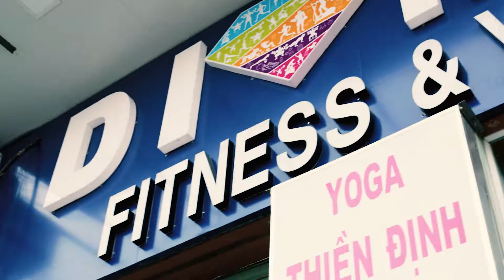TẬP GYM ĐỈNH CAO CÙNG DIAMOND FITNESS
Nằm ở những vị trí đắc địa của Quận 1 và Phú Nhuận, hệ thống Phòng tập cao cấp 5 sao Diamond Fitness đã mang lại sức khoẻ cho hàng nghìn hội viên. Hãy để lại một dấu chấm (.) để chúng tôi biết bạn đang quan tâm đến gói tập này.

✔️ Đường đi cực thuận tiện, bạn không còn ám ảnh về cảnh tượng kẹt xe đông nghẹt giờ tan tầm.
✔️ Thời gian không còn là mối bận tâm của bạn vì Diamond Fitness mở cửa đến tận 23h.
✔️ Hồ bơi trong nhà cực rộng, Phòng tập cao cấp, dụng cụ tập luyện chuẩn quốc tế.
✔️ HLV đẹp trai, xinh gái, chuyên nghiệp, nhiệt tình và thân thiện.
✔️ Tập luyện không giới hạn tất cả các gói tập Gym, Zumba, Yoga, Cycling…
✔️ Tận hưởng cảm giác thư thái, yên bình như ở spa điệu nhạc êm dịu, xóa tan mọi căng thẳng.
✔️ Bãi giữ xe rộng rãi, thoải mái nằm ngay trong khuôn viên phòng tập.

💢 Với tất cả những gì mà chúng tôi cung cấp, giá thẻ Hội viên Diamond Fitness cực kỳ ưu đãi.
DIAMOND FITNESS CENTER
🏢CN1: Lầu 2 cao ốc Horizon,214 Trần Quang Khải,Q1, HCM
🏢CN2: 35 Hồ Biểu Chánh, P.12,Quận Phú Nhuận, HCM
🏢CN3: 106D Nguyễn Văn Cừ, Q 1, HCM